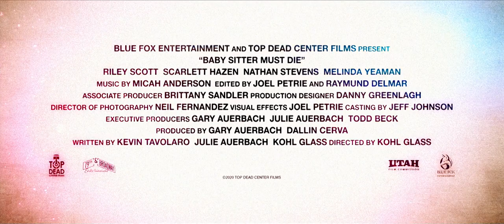BABYSITTER MUST DIE | Official HD Trailer (2021) | THRILLER | Film Threat Trailers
Armed cultists invade a family's home, and their babysitter fights back.

Starring Riley Scott, Melinda Yeaman, Nathan Stevens, Nik Fitzgerald, Scarlett Hazen, Kristin Jensen, Robert Scott Smith. Directed by Kohl Glass.

Babysitter Must Die will be released on Digital and VOD on June 22, 2021.